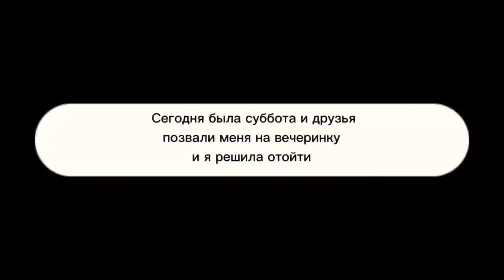🌌🤫ТАЙНЫЙ ПОРТАЛ🤫🌆✨ 1 СЕРИЯ✨ BY: MINORI✨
🌌СЕРИАЛ ТАЙНЫЙ ПОРТАЛ!🌆✨🤫

🌆ЖАНР СЕРИАЛА: ИСТОРИИ, ФАНТАСТИКА.

🌌 ГЕРОИИ СЕРИАЛА:
✨ АДРИАННА УИЛЬЯМС
✨КЭТРИН КВЭЛ
✨ ХЭРГВЕРС УАЙЛЗ
✨РОЗИ РОБЕРТС

🌌В ЭТОМ СЕРИАЛЕ ЕСТЬ ДЕВУШКА АДРИАННА КОТОРАЯ НЕЧАЯННО НАШЛА ПОРТАЛ В ШКОЛЕ, ОН ОБРОЗОВАЛСЯ ИМЕННО В ТО ВРЕМЯ, КОГДА ОНА ОТОШЛА. ТАК КАК ОНА ЛЮБОПЫ
ТНАЯ ДЕВУШКА ОНА РЕШИЛА ЗАЙТИ В ЭТОТ ПОРТАЛ, ВОТ И С ЭТОГО НАЧАЛАСЬ ВСЯ ИСТОРИЯ ✨🌌🤫

🌆СНИМАЛИСЬ В СЕРИАЛЕ:
✨ДИНА РОБЛОКС НИК: Dina4142✨
✨АЯУЛЫМ:✨
✨ Толганай ✨